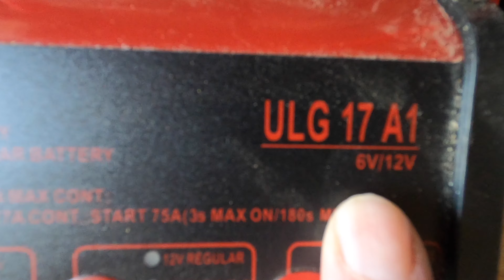Faire les vérifications et l'entretien de base sur sa moto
Bonjour,
Une video pour vous expliquer comment faire les vérifications et l'entretien de base sur sa moto
Bonne video
Tchusss✌️